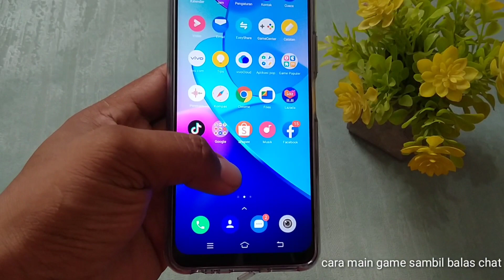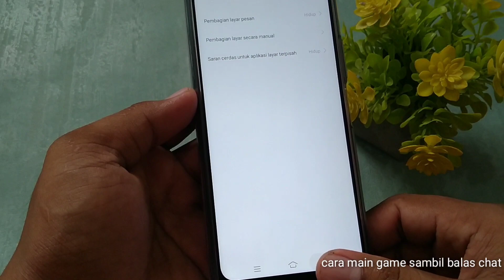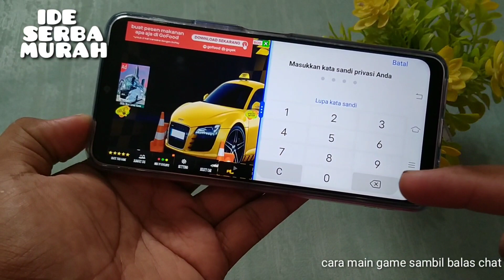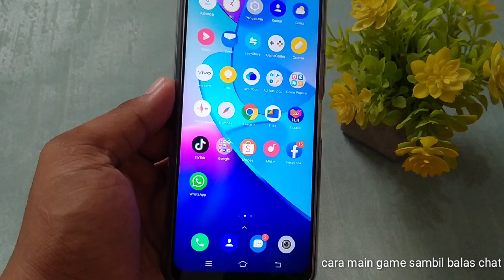cara bermain game sambil buka wa balas chat wa di hp vivo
assalamualaikum warahmatullahi wabarakatuh di video kali saya membagikan cara bagaimana main game sambil buka wa balas chat wa tanpa keluar game jadi ini cocok bagi pengguna hp vivo..